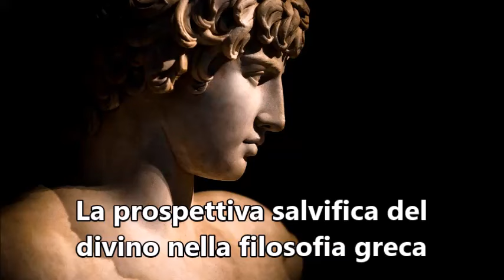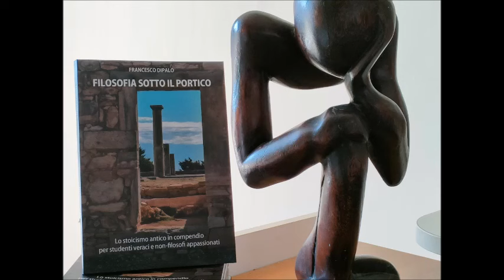Il divino nella filosofia greca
📚 NUOVA EDIZIONE RIVEDUTA, CORRETTA E AMPLIATA di “Liberi dentro. Vivere secondo il Manuale di Epitteto”, in formato cartaceo YCP, €20 (2024)
In formato ebook, YCP, €5,99 (2021)